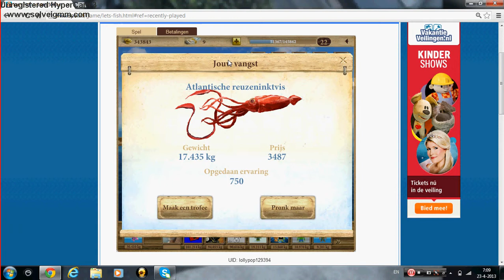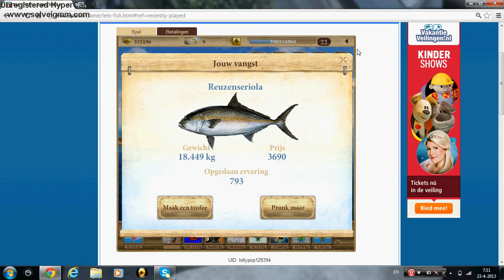Let's Fish op spel.nl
Hierbij ga ik vissen op Let's Fish,